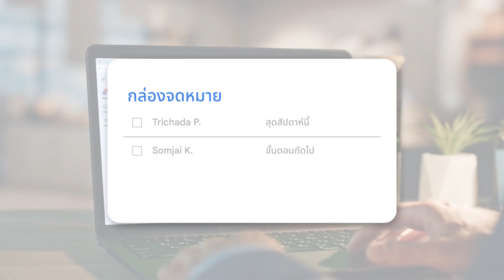วิธีตรวจสอบกลโกงบนอินเตอร์เน็ต | Safer with Google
🛡️ผลิตภัณฑ์ของ Google ปลอดภัยโดยค่าเริ่มต้นและได้รับการปกป้องจากหนึ่งในโครงสร้างพื้นฐานด้านการรักษาความปลอดภัยที่ทันสมัยที่สุดของโลก🔒 เราแชร์สุดยอดเคล็ดลับด้านความปลอดภัยอย่างต่อเนื่องเพื่อให้คุณปลอดภัยอยู่เสมอในทุกอุปกรณ์และแอป✅ เช่น วิธีสังเกตกลโกงแบบฟิชชิง ดูข้อมูลเพิ่มเติมที่ safety.google ✨